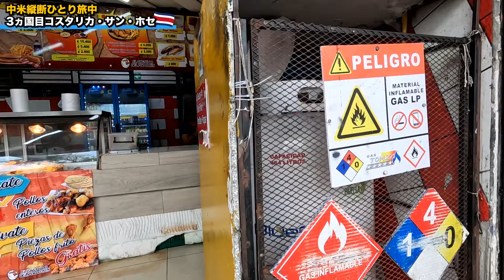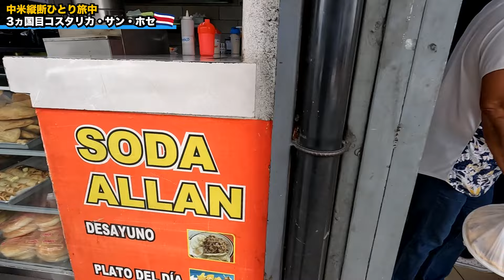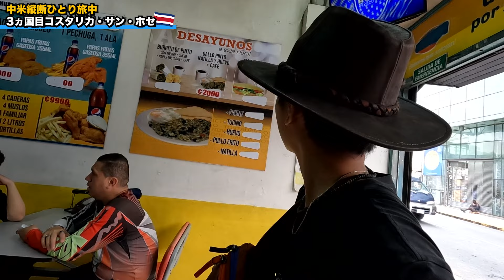【中米縦断#12】長期旅これに救われた!! 美味すぎて感動のコスタリカ定番飯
今回も見てくれてMuchas gracias! (ムチャスグラシアス!)
また世界のどこかで！adiós! (アディオス!)